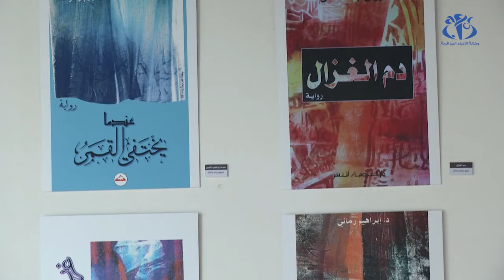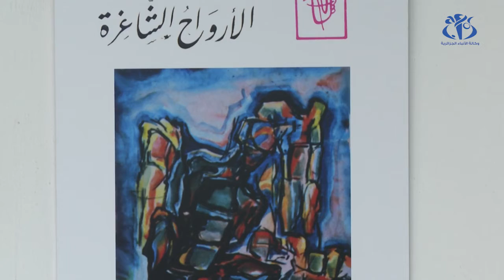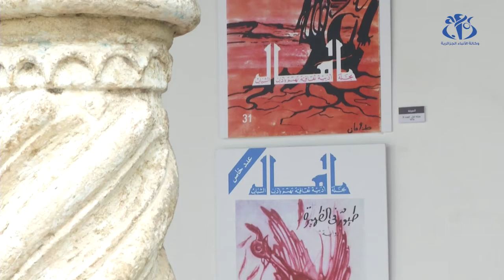معرض "ذاك الغلاف".. حين يُكتب الأدب بالألوان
الجزائر(وأج)-  معرض "ذاك الغلاف" للفنان التشكيلي الطاهر ومان، يضم باقة من أعماله الفنية التي توسّمت بها أغلفة الإصدارات الأدبية طيلة سنوات. المعرض الذي نُظّم على هامش الملتقى الوطني لنوادي وفعاليات القراءة، سيتواصل إلى غاية 06 فيفري 2021  في دار عبد اللطيف بالجزائر العاصمة.